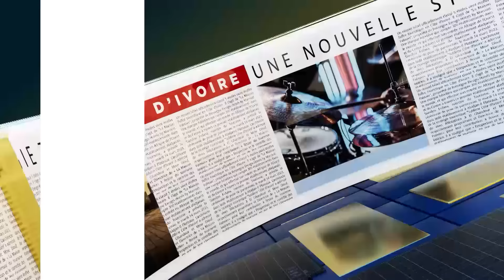Le Grand Talk du 19 Avril 2024.